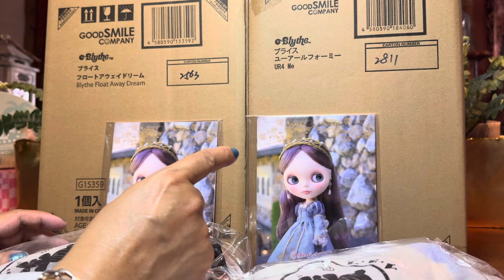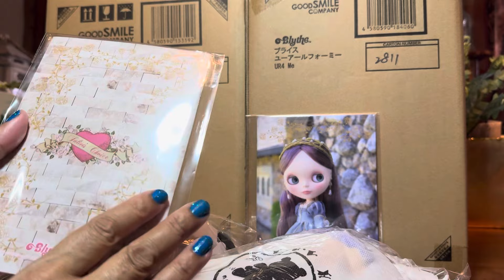I have been away and I had some boxes waiting for me 😍📦